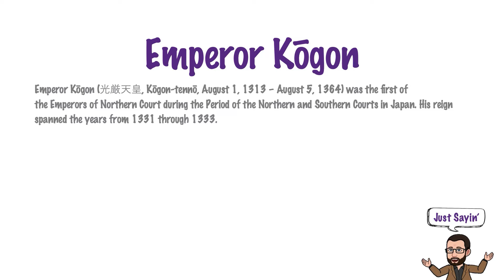Emperor Kōgon | Just Sayin' In American English | The Historian's Eye | MCMP | 00804